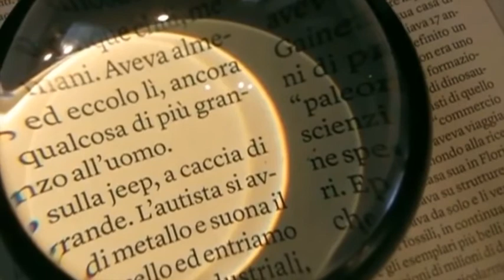Prima Serie A (19-02-2021)